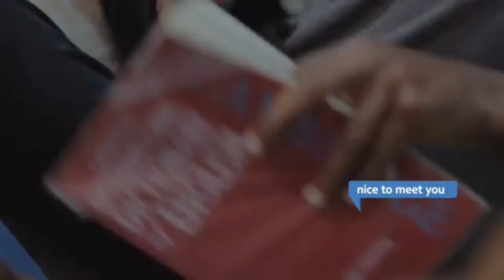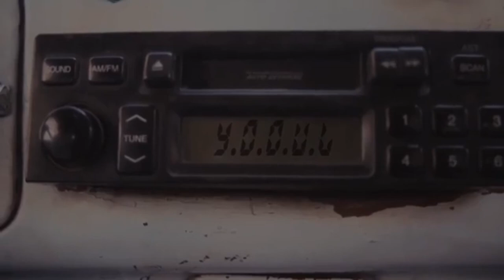abyssiniya vine - ሽንት አስጨራሽ ቀልዶች ስብስብ #3 | abyssinia vine,ethiopian comedy,bboytomy33,nebilnur